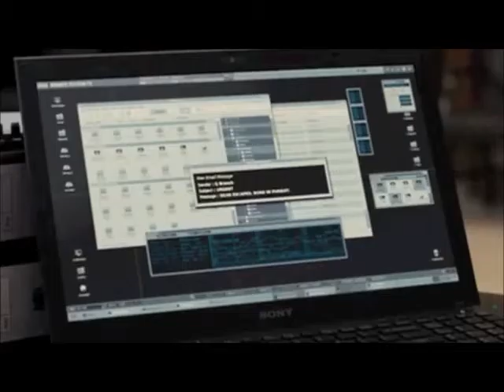"And Not To Yield" M and Five 0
So I noticed striking similarities between M's words in Skyfall and the Five 0 team... had some time on my hands - hence the video :)